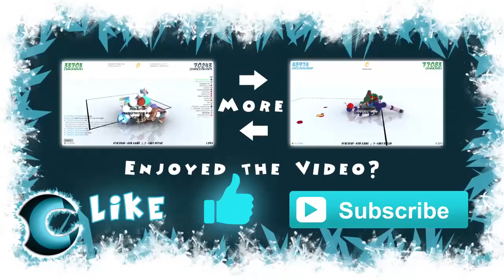Toribash Weekly Challenge - #55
Toribash Weekly Challenge involves you having to use an opener created for you to edit the replay after a certain frame to make a cool looking replay where uke gets rekt.

The winning replay each week wins TC!